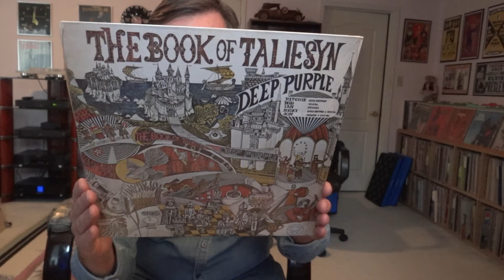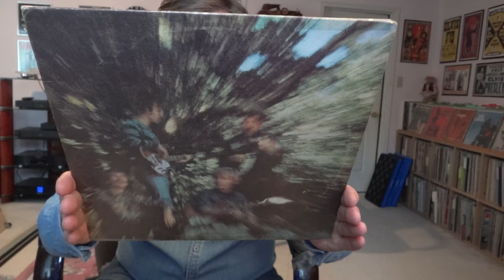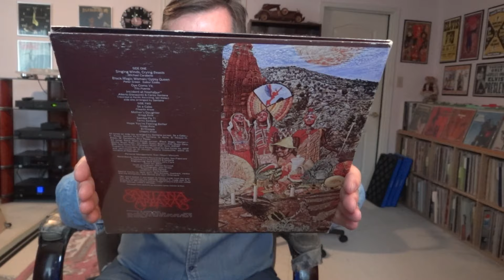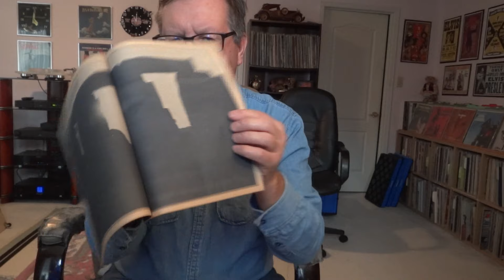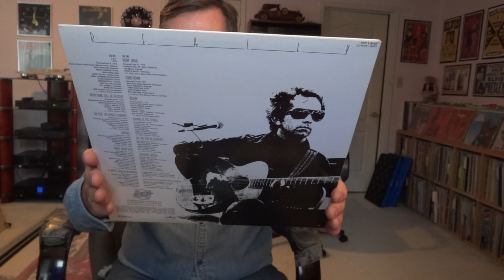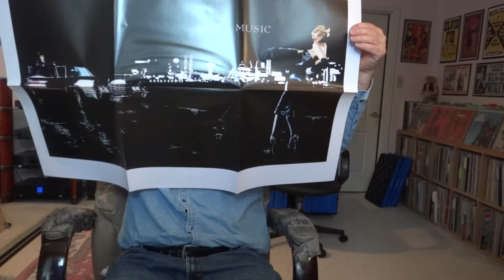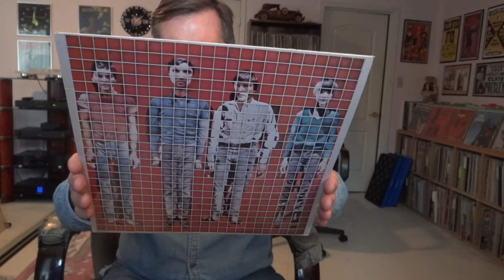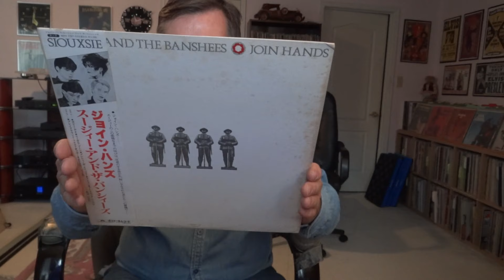Vinyl Spotlight –Some of My Favorite Bands & Artists From the 60’s and 70’s.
There is a common thread for all the albums I show in this video.  See if you can figure out what it is.  😊